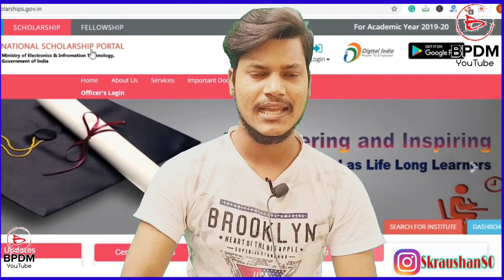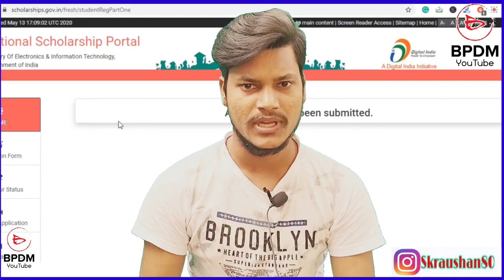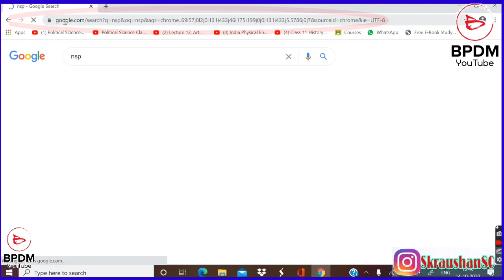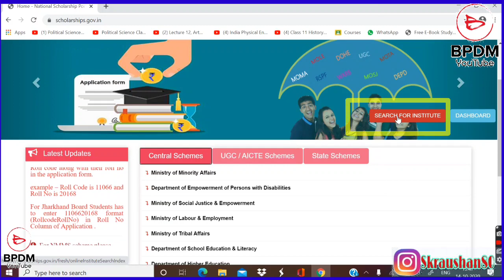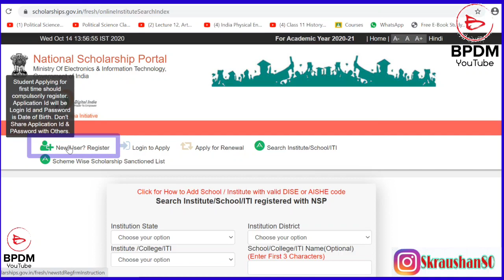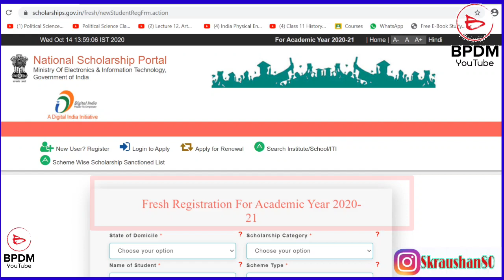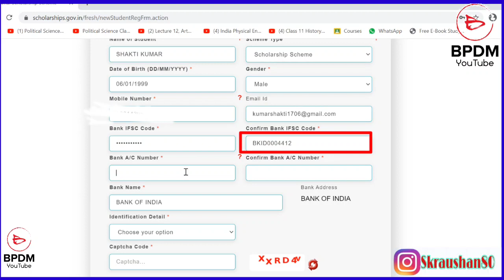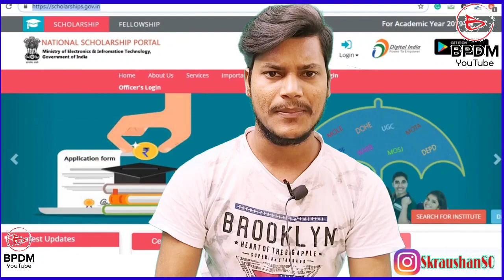National_Scholarship_Portal "NSP 2.0" (2020-21) ll Information & How to Apply Step by Step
🕉️ Brijnari Patel Digital Music 🕉️
➡ We are presenting a  Education video
"National Scholarship Portal" NSP 2.0
(2020-21)
"National Scholarship Portal" NSP 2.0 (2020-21)

👉National Scholarship Portal (NSP) – Scheme, Eligibility, Registration Process, Benefits:-
National Scholarships Portal is one-stop destination for accessing information on numerous services including student application, application receipt, processing, sanction and disbursement of scholarships. The Portal is taken as Mission Mode Project under National e-Governance Plan (NeGP).  The objective is to provide a Simplified, Mission-oriented, Accountable, Responsive & Transparent (SMART) system for quicker and efficient clearance of scholarships applications and release of funds directly into beneficiaries account. The portal has a nationwide reach which enables it to provide multiple scholarships to eligible candidates from class one to Ph.D. level taking care of all kinds of academic purposes. One needs to check the eligibility criteria for each NSP scholarship before applying.

The Mission Mode Project (MMP) of NSP under the National e-Governance Plan provides common electronic portal for the scholarships schemes started by Union Government, State Government and Union Territories all over the country.

National Scholarships 2020
Start date of Scholarship – July 2020
Last date to apply – 31 Oct 2020
Steps to follow to send a fresh application for National Scholarship –

Student Login
Fresh Application
Applicants must keep in mind that for registering institutes they need a valid DISE or AISHE code on NSP. and click ‘Search Institute/School/ITI’ provided on .

Scholarship Eligibility
 (for North Eastern region) – Student of graduation/ post-graduation, Family income less than 4.5 lakhs
National Means cum Merit Scholarship – Family income should not be more than 1.5 lakhs, Class 7th students having more than 55 percent can sit for the scholarship test.

Top Class Education Scheme for SC students – Must belong to SC category, Family income should be less than 6 lakhs.
PG Scholarship for University rank holders – 1st and 2nd rank holders, Must have at least 60 percent in undergraduate, Less than 30 years
Pragati Scholarship Schemes for Girls for Technical degree courses – Maximum 2 girls per family, Family income should be less than 8 lakhs.
Pre Matric Scholarship for Student with disabilities – Students must of 9th or 10th with 40 % or more disability, Family income should be less than 2.5 lakhs.
PG Indira Gandhi Scholarship for Single Girl Child – Must be of 30 years and admitted to PG course

🙏🙏🙏🙏🙏Note 🙏🙏🙏🙏🙏🙏

👉special Video for A.N College, Patna &  JD Women's College ,Patna.

👉All Admission related problem shot out here...

👉College of Commerce arts & Science, Patna

Paltiputra_University_Important_Notice ll

UPDATE " NEWS ll Govt. Job
 ।। Today News ।।
बेरो़गारी हटाओ देश बचाओ
👉Produced by: Shübhåm Singh
.➡Please don't claims this clips.

➡This is only for sharing and News reporting , comment, etc.
Shübhåm Singh

 Video Produced by: Shubham Singh Patel

~We don't have owned any contents.
~This video is only for sharing and News reporting.

#Shubham singh Patel

➡Watch online video or download it

🙏Thankyou🙏